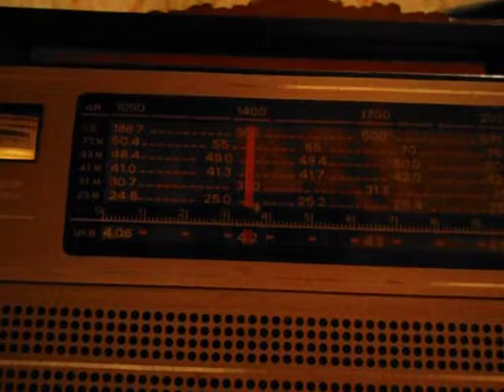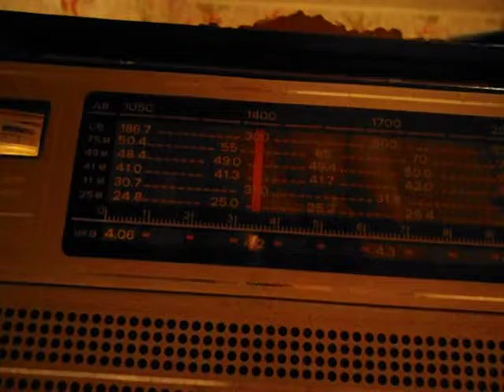2018 01 26 20 59 10 207 kHz ISL RUV 1 Okean 214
MW 207 kHz ISL RUV RAS 1 100 kW Исландия рок концерт
Океан-214